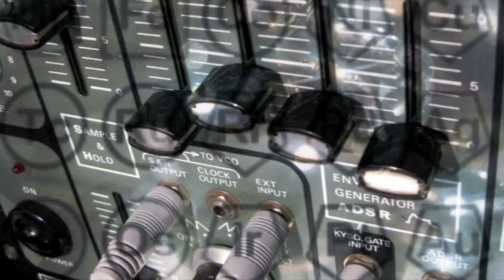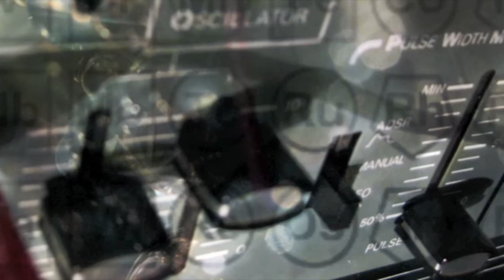Roland System 100 Study #03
Metallic textures are explored in this composition. Roland System 100's oscillators are set to very high frequencies and modulated by the 'Sample and Hold' and 'LFO'.